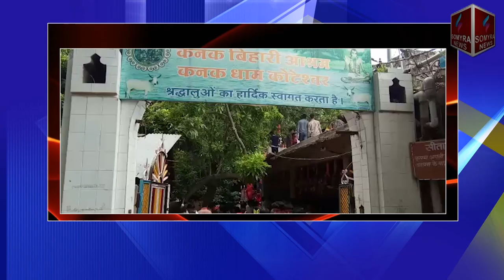कुक्षी - गुरु पूर्णिमा के पावन अवसर पर कोटेश्वर में लगा श्रधालुओ का ताता